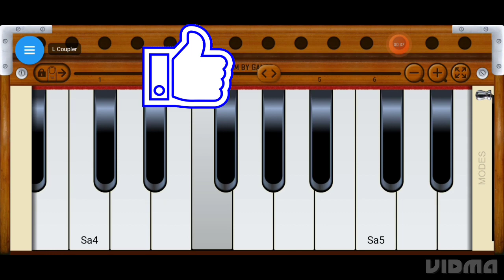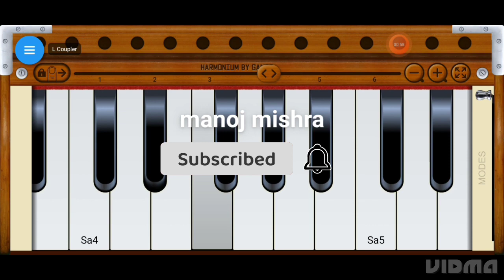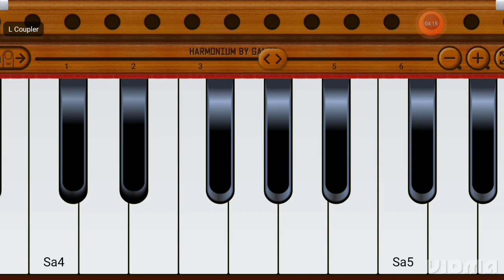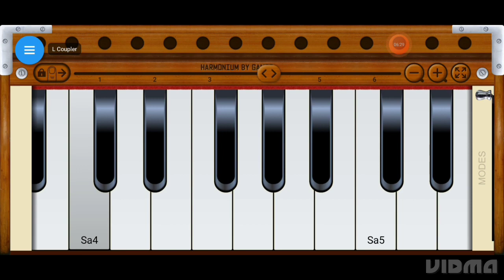Shree Ram Janki baithe hain mere seene me "Harmonium tune"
श्री राम जानकी बैठे हैं मेरे सीने में,
देख लो मेरे मन के नागिनें में ।

मुझ को कीर्ति न वैभव न यश चाहिए,
राम के नाम का मुझ को रस चाहिए ।
सुख मिले ऐसे अमृत को पीने में,

अनमोल कोई भी चीज मेरे काम की नहीं
दिखती अगर उसमे छवि सिया राम की नहीं

राम रसिया हूँ मैं, राम सुमिरन करू,
सिया राम का सदा ही मै चिंतन करू ।
सच्चा आंनंद है ऐसे जीने में श्री राम,

फाड़ सीना हैं सब को यह दिखला दिया,
भक्ति में हैं मस्ती बेधड़क दिखला दिया ।
कोई मस्ती ना सागर मीने में,
harmonium tune